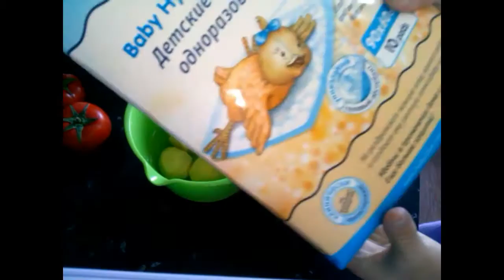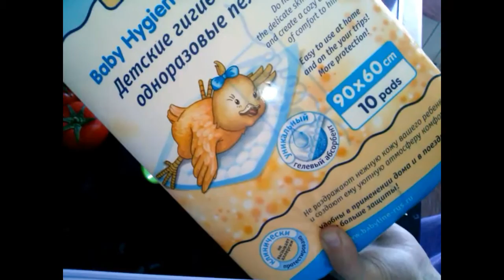День "БЕЗДЕЛЬЯ"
Хотели отдохнуть сегодня, но получилось, как вегда)